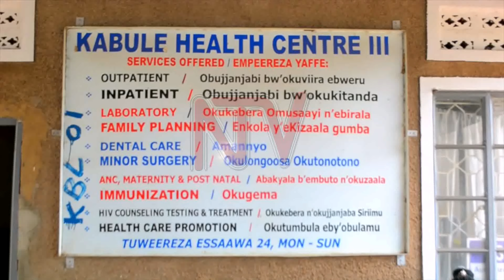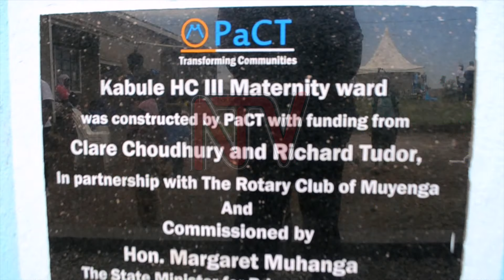Eddwaliro lya Kabule lifunye waadi ya mateneti, abatuuze bafunye ku kamwenyu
Eddwaliro lye Kabule Health Centre 3 erisangibwa mu munisipaali ye Mityana lifunye ekizimbe ekipya abakyala webazaalira ekitadde akamwenyu ku matama g'abatuuze mu kitundu kino. Ekizimbe kino ekyawemmense obukadde 250 kyateereddwamu n'ebitanda ebipya 12 okuli n'ebizaalirwako. Kino kyazimbiddwa ab'ekitongole ki Partners for Community Transformation nga bali wamu n'aba Rotary.